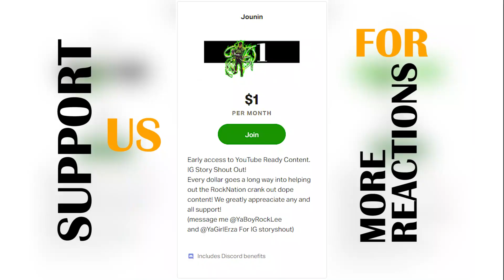Attack On Titan Reaction Season 3 Episode 5 Reaction | Blind AOT Reaction to Anime